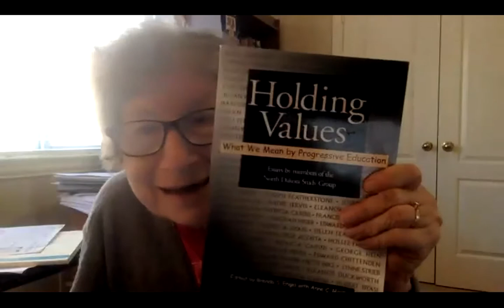Tribute to Helen Featherstone, Pat Carini, and Brenda Engel, NDSG VAM 2022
Part of Public Education on Fire:
Organizing for Equity, Resistance, & Healing
Greta McHaney-Trice, Mary Harris, and Lynne Strieb speak to the legacy of founding NDSG members Helen Featherstone, Pat Carini, and Brenda Engel.